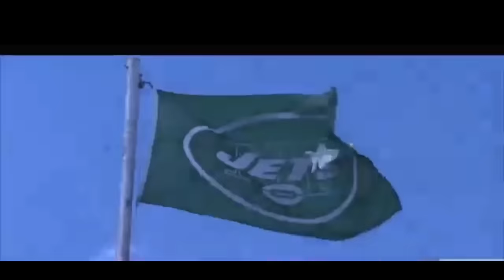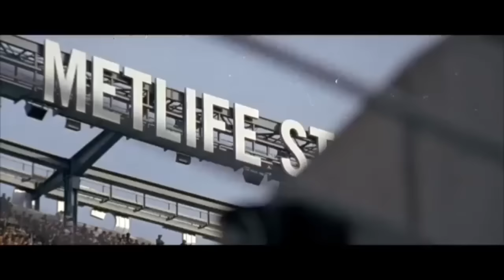// Leonard "Big Cat" Williams- The Rookie Journey- 2015-16 // HD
Projected to go number 1 overall in many draft boards Williams was selected by the New York Jets sixth overall in the first round of the 2015 draft.In 16 games of his rookie year in 2015, Williams made 63 tackles with 3 sacks, developing into a dominant defensive end.